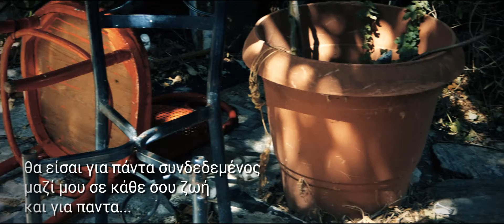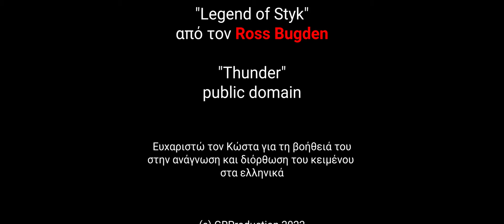Οι λέξεις - ΑΔΙΟΡΘΩΤΟΣ- EP 01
Μια λέξη, ένας ορισμός, ένα συνώνυμο... Και κάποια λόγια αγάπης.

Τα ίδια εκείνα λόγια που μπορούν να είναι αθάνατοι μάγοι, πανέξυπνοι κατεργάρηδες ή αλάνθαστοι μισθοφόροι πληρωμένοι από εκείνους που τους εφγιαξαν σαν τρομερό όπλο.

Χρησιμοποιήστε τους σοφά και θα σας μετατρέψουν σ'ενα Θεό... ή σ'ένα δαίμονα.

- ΑΔΙΟΡΘΩΤΟΣ - 01